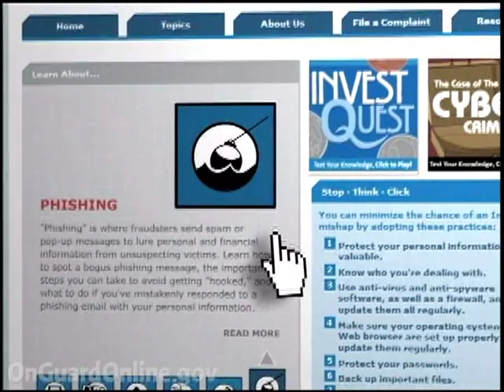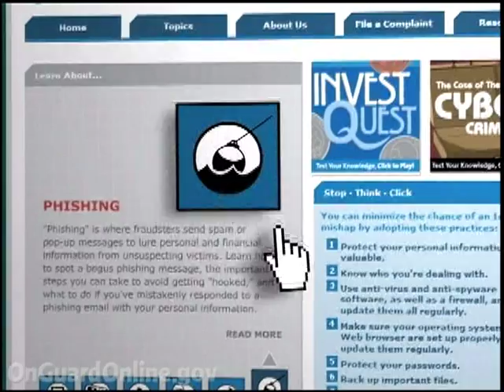Lets Talk Tech 29.mpg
talking about open source vs closed source, html 5, nano probs, porn, jyoutube live stream and calls.